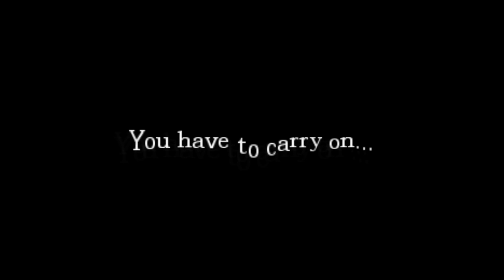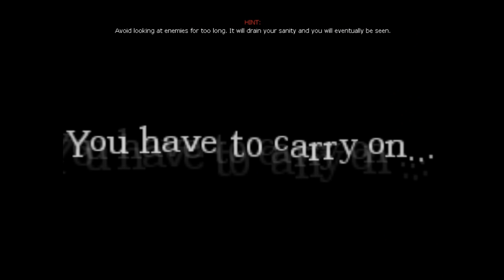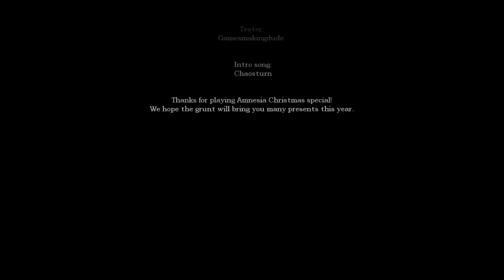Amnesia Christmas Special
The BlankNamedGamers Are:
Nathan (NathanSYK)
Taylor (Appalot)
Dylan (Sv_Cheats)
Adam (RabbitMonkey)